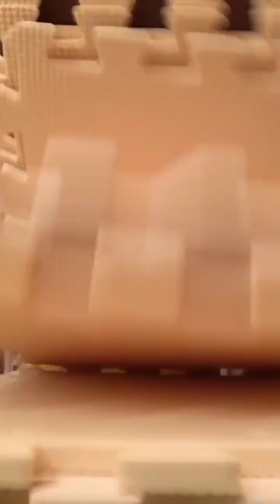King Of Comedy Junya1gou Funny and Lasted TikTok Videos | Junya Best of 2023 TikTok Compilation 13